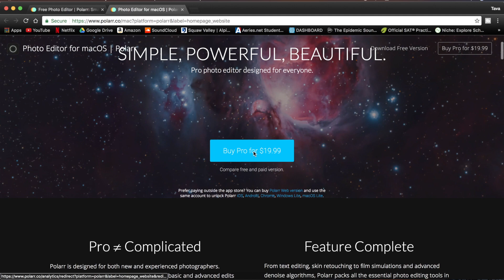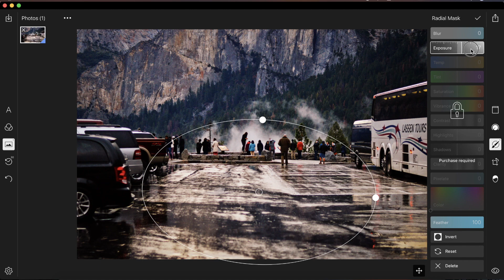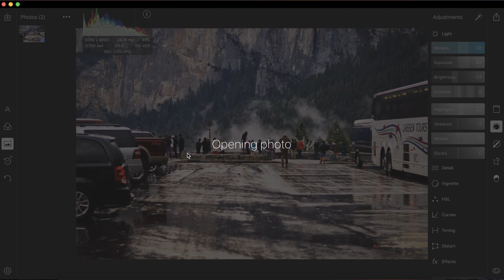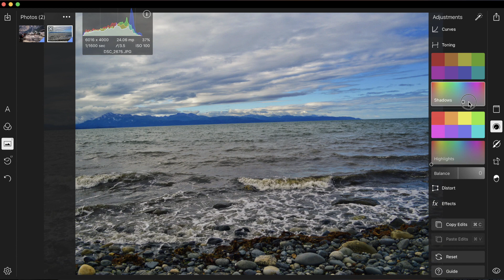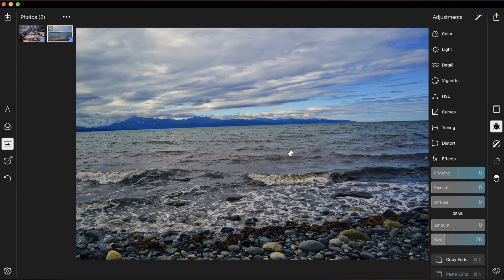Best FREE photo editor! (Tutorial)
Make Your Photos Look BETTER FAST & FREE! (Polarr Tutorial)
Create amazing looking photos in minutes, with a very simplistic and powerful software.